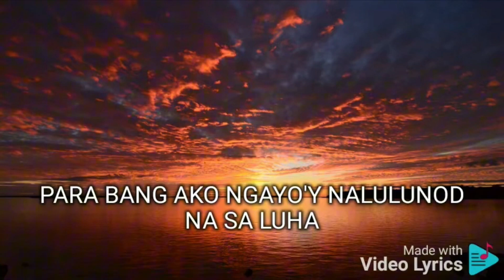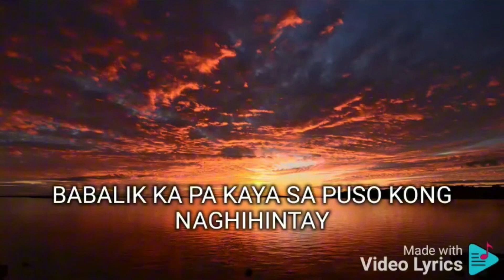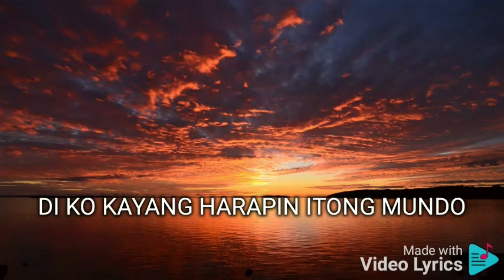Sayo’ng Paglayo/ Karaoke Jeremiah